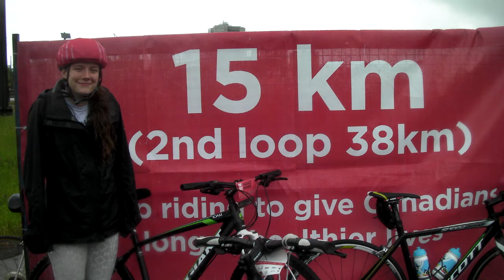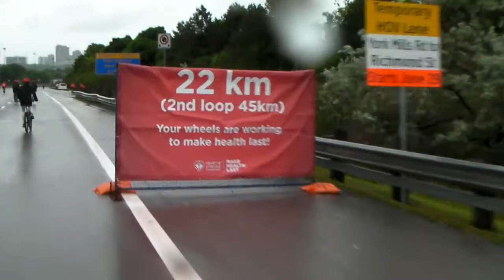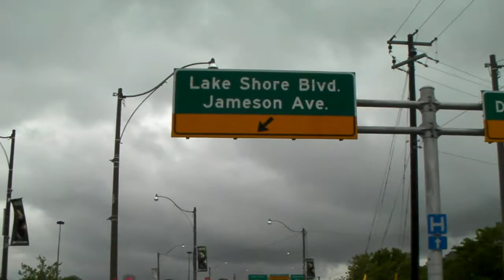Ride 2015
Ride for Heart 2015